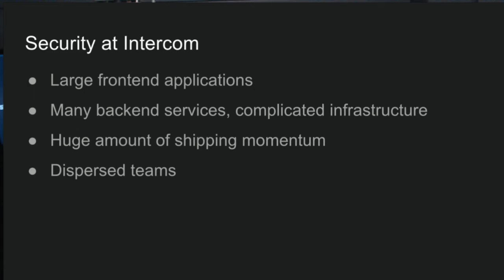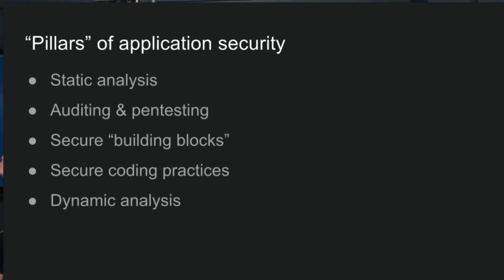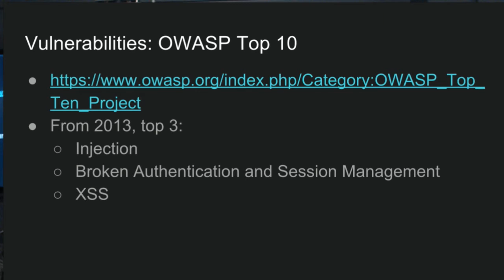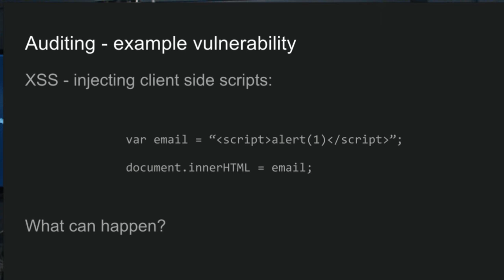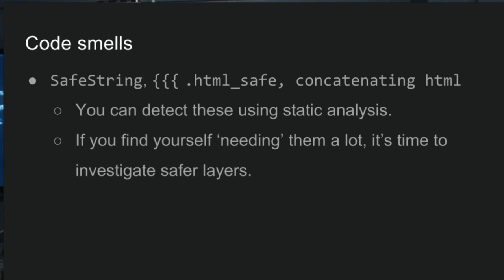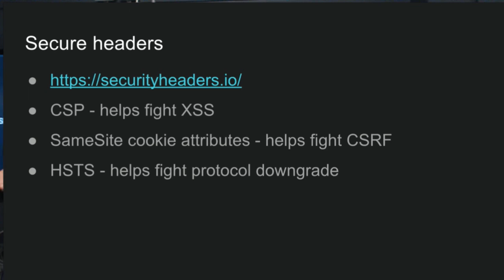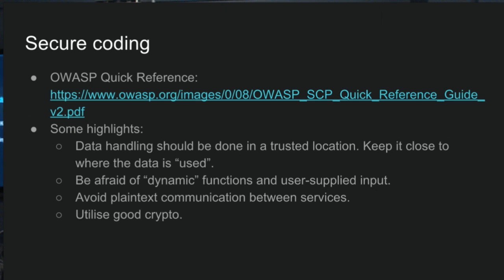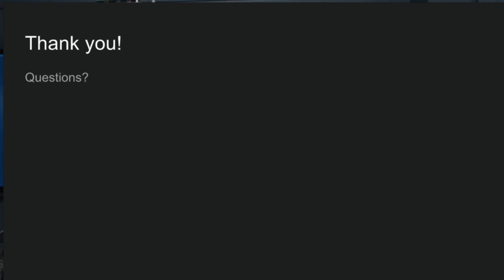Intro to Frontend Security - Bob Long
Bob Long Intercom, gives an overview of security issues affecting frontend developers today, with a description of common mitigation strategies and secure coding principles.

Recorded at Intercom, Dublin, Ireland on February 7th 2017.